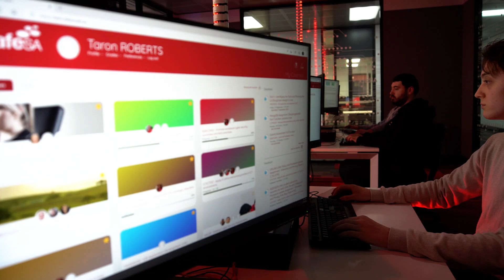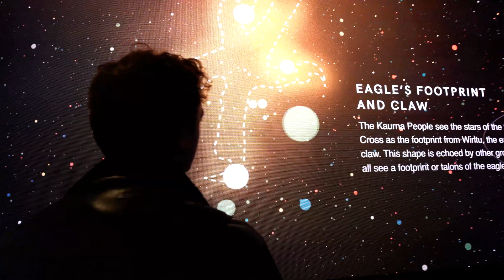Study Information Technology at TAFE SA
Meet Taron, who is currently studying a Diploma in Information Technology (Advanced Programming) (ICT50220). Taron is well on is way to securing a bright future in the IT industry, he is future focussed and passionate about all things tech.